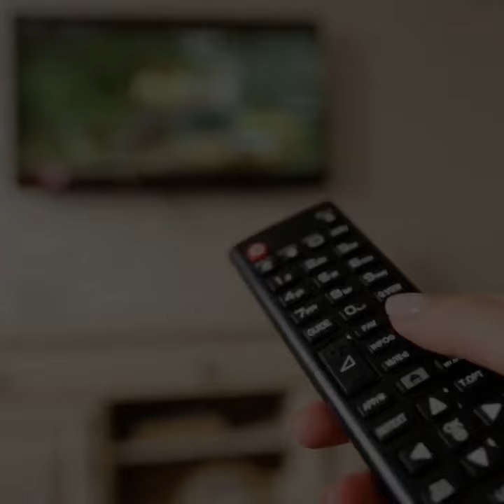26 May 2024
TV, Film & Media Industry News Roundup, Weekend 25-26 May 2024

Lionsgate’s TV revenue rise, Sony India’s NP Singh resigns, UK Media Bill progresses, Netflix may end binge model, new stars emerge, early streaming for ‘The Fall Guy’, animated films top Netflix.